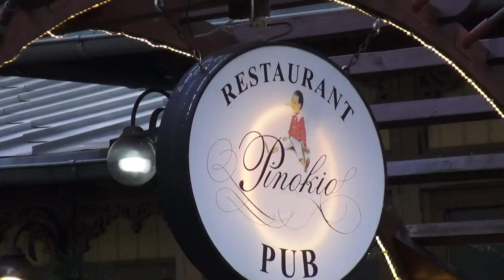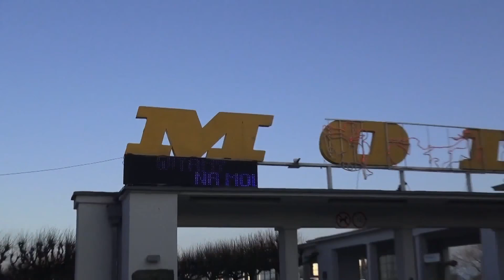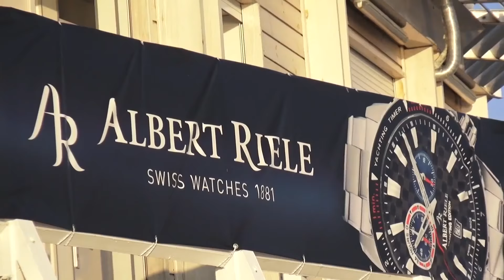Сопот/Экскурсия по Сопоту/Krótka wycieczka po Sopocie.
Небольшая самостоятельная ознакомительная прогулка по Сопоту в декабре 2017.
Mała wycieczka krajoznawcza po Sopocie w grudniu 2017 r.